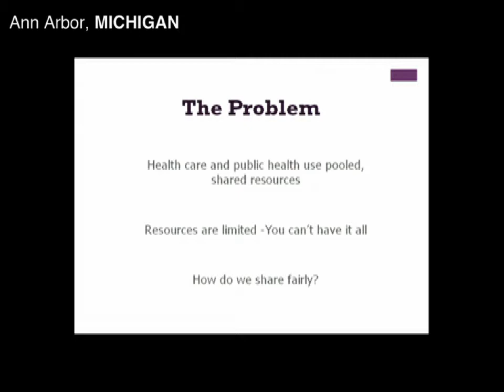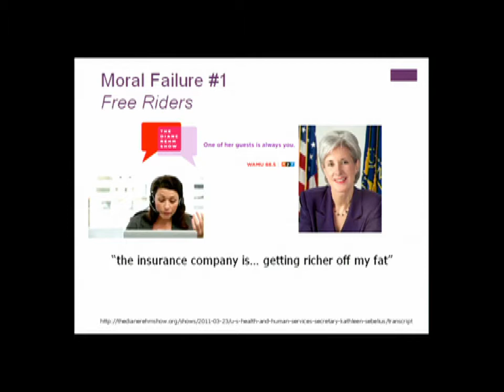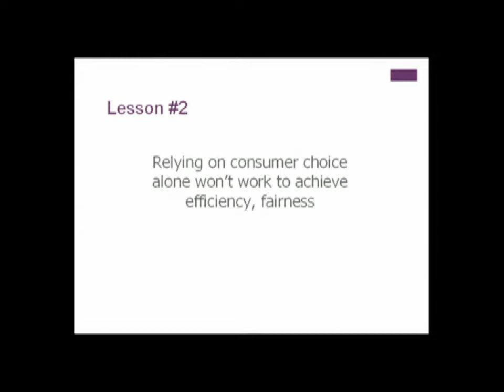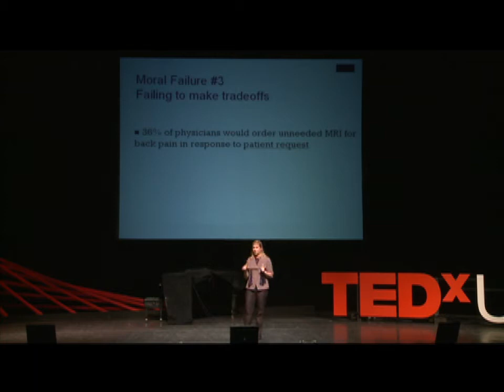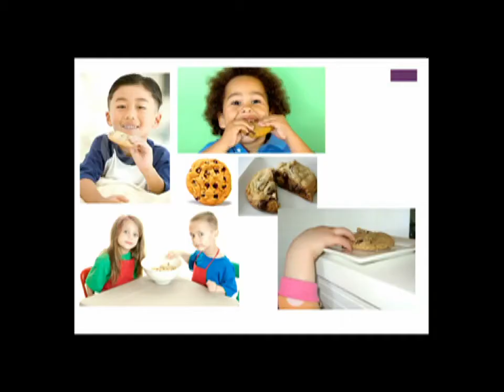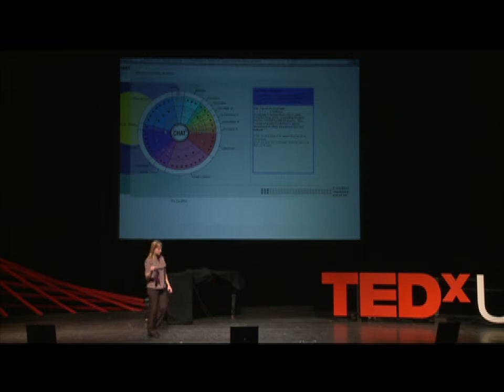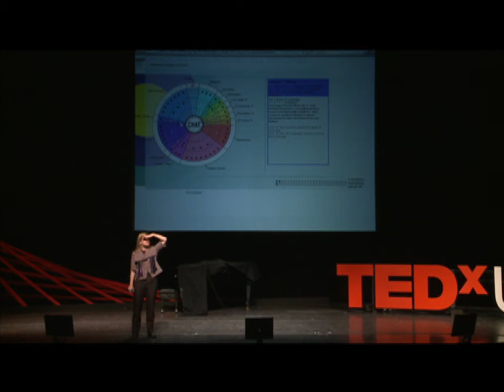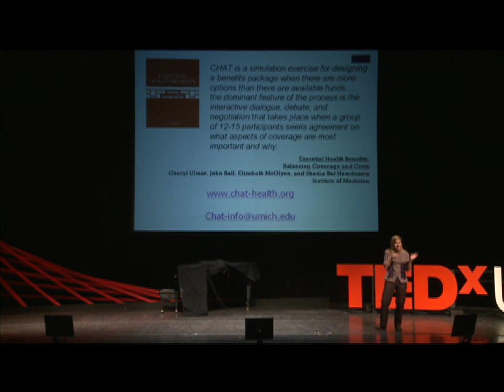Transforming Healthcare: Susan Dorr Gould at TEDxUofM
Dr. Goold is a health system researcher that uses unique methods to simultaneously educate the public and give the medical establishment a novel perspective on healthcare. She is a practicing physician and Professor of Internal Medicine and Health Management and Policy at the University of Michigan. Dr. Goold is changing the traditional notions of how our healthcare system should be studied and transformed.